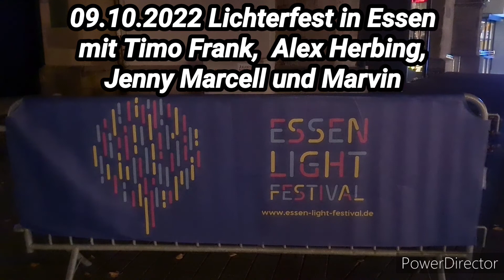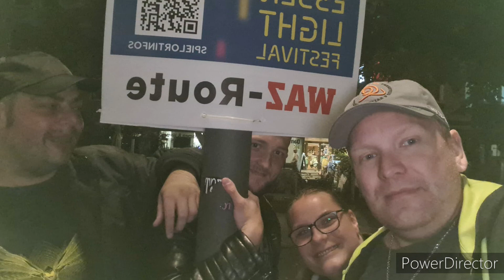Lichterfest in Essen am 09.10.2022 mit Timo Frank, Alex Herbing, Jenny Marcell & Marvin unterwegs